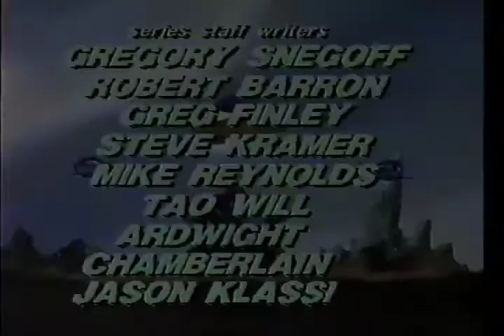ROBOTECH EP01- boobytrap-720x480p-harmony gold original VHS 1985 USA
fair use in effect for demonstration purpose only.

"BOOBY TRAP" Episode 1 - ROBOTECH USA VHS 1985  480p
VHS VOLUME 1

Taken from the first Harmony Gold USA VHS tape series -
English dubbed for North American market , of course the origin is the classic
Macross  animation series from Japan!

Technical :

Panasonic PV-V4661-K  ntsc VCR (2001)

Pinnacle Hollywood DV Firewire video capture box
Apple Pismo PowerPC G3 400mhz -
ipod 3rd gen 15g firewire HDD

software : myVCR
Caputre :  DVPro - NTSC interlaced
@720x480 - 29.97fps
stereo (dual MONO) audio 16/48

Audio noise removed in Izotope RX5
Final mastering in Spark XL to single Mono track @16/48.

Converted to MP4 with MPEG streamclip
1966kbps 29.97fps deinterlaced for youtube
720x480

*This will be available (if not already) on all major Torrent sources
as DVD volumes I compilied at best quality.  4 Episodes per DVD (2 VHS volumes)